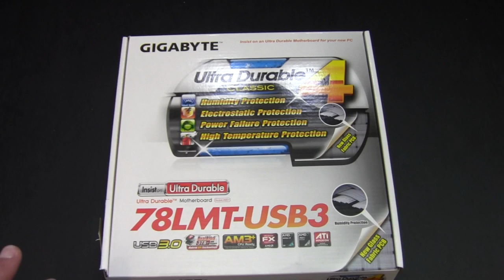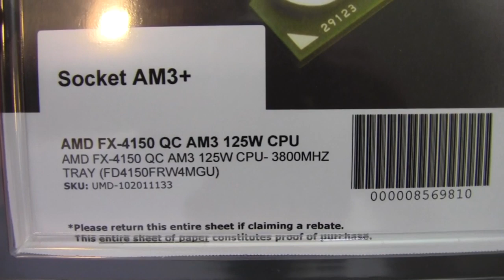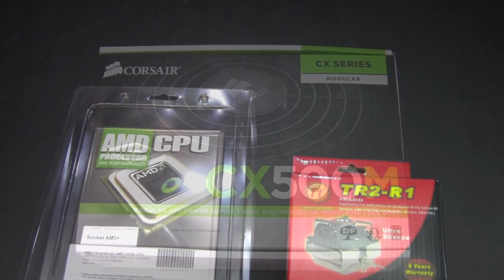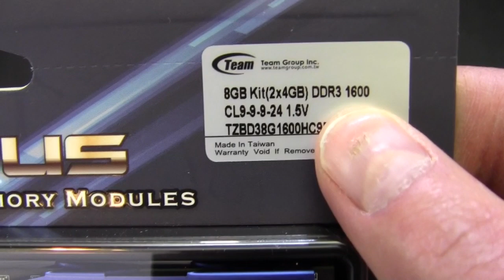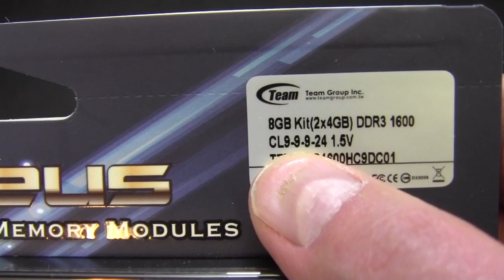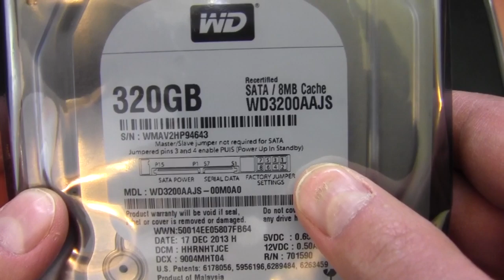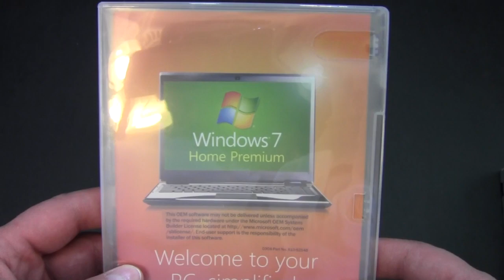AMD $500 Budget Computer Build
Build Breakdown :
Costs are based on Feb-March 2014 in the USA.
Rosewill FB-03 ATX Case $25
AMD FX 4150 CPU with Thermaltake Cooler $70
Gigabyte 78LMT-USB3 Motherboard $49
Corsair CX500M $30
8GB Team Zeus RAM $62
320GB Refurbished WD HDD $30
PowerColor HD 7850 $105
DVD Drive $15
Windows 7 Home Premium $80
Misc shipping charges $5
Total $471